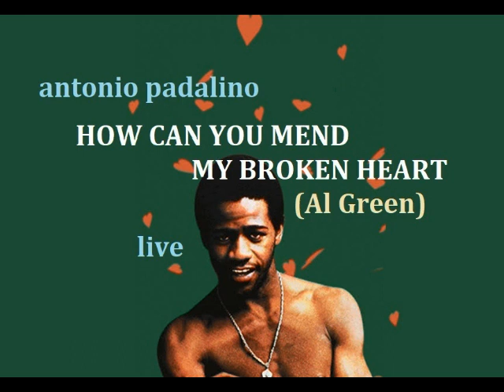HOW CAN YOU MEND MY BROKEN HEART (live) antonio padalino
E' un brano originariamente scritto e inciso dai Bee Gees, che lo inserirono nel loro album del 1971, Trafalgar.
La versione incisa l’anno seguente da Al Green, pubblicata nel suo album Let’s Stay Together, è stata impiegata nella colonna sonora del film del 1999 Notting Hill.